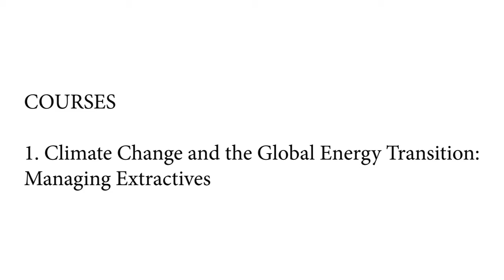NEM Energy in Uganda with IPSK